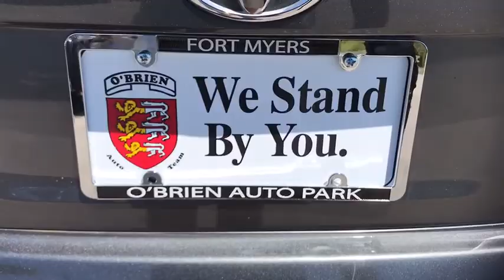2014 Toyota Camry Fort Myers, Cape Coral, Naples, Lehigh Acres, Tampa, FL H212213A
Used 2014 Toyota Camry available in Fort Meyers, Florida at O'Brien Hyundai. Servicing the Cape Coral, Naples, Lehigh Acres, Tampa, FL area.

OBrien Hyundai
2850 Colonial Blvd

Clean CARFAX. Bluetooth Rear View Camera Leather Interior Local FL Trade Garaged Kept Sedan Camry SE 4D Sedan 2.5L I4 SMPI DOHC 6-Speed Automatic FWD Cosmic Gray Mica Ash w/Fabric Seat Trim 7.0J x 17 Alloy Wheels 8-Way Power Adjustable Driver Seat ABS brakes CD player Electronic Stability Control Exterior Parking Camera Rear Front fog lights Front Sport Bucket Seats Heated door mirrors Illuminated entry Leather Door Trim Leather Package Leather-Trimmed Ultrasuede Seats Low tire pressure warning Power Front Driver & Passenger Heated Seats Radio: AM/FM/CD Player w/6.1 Touch Screen Remote keyless entry Speed control Spoiler Telescoping steering wheel Traction control.brbr2014 Toyota Camry SE 2.5L I4 SMPI DOHC 6-Speed Automatic Cosmic Gray Mica FWDbrbr25/35 City/Highway MPG Odometer is 2413 miles below market average!brCall to verify vehicle availability and to schedule a VIP appointment.brbrbrAwards:br  * 2014 KBB.com 10 Best Late-Model Used Cars Under $15000   * 2014 KBB.com 10 Best Hybrid Cars Under $30000   * 2014 KBB.com 10 Best Used Family Cars Under $15000   * 2014 KBB.com Best Resale Value Awardsbr*Prices do not include TT&L additional fees or certification that may apply. Free delivery within 300 miles if you have a trade in good condition that we can drive back. If not $2 per mile delivery charge. If for any reason you are unhappy with your purchase we have a 3 day exchange policy. See dealer for details. All prices include a $1500 internet discount. See dealer for complete details. While we strive for 100% accuracy mistakes can happen in listed equipment and/or optional features on Pre Owned vehicles. The dealership is not responsible for errors in equipment or optional features. We reserve the right to make changes without notice and are not responsible for errors or omissions on our sites or 3rd party sites. Prices are valid on the day of publication only. Customer must print out this page as a coupon and present it upon arrival at dealership to validate pricing. Incentivized internet pricing will not be available without this printed page. All vehicles are subject to prior sale. By submitting an inquiry you consent to being contacted including receiving text messages. Message and data rates may apply. Additional reconditioning costs may be applied. Please contact the dealership for complete details and latest information.